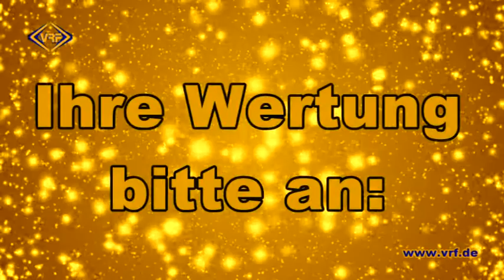49/14 Gesucht – Der VRF-Weihnachts-Star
Wir suchen in diesem Jahr den VRF-Weihnachts-Star. Und wer es nun wird entscheiden unsere Zuschauer!